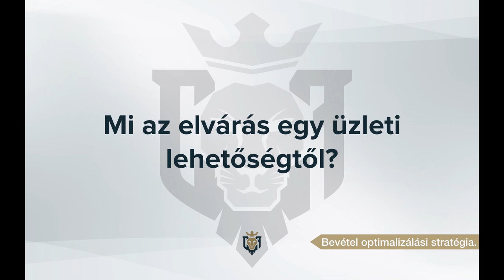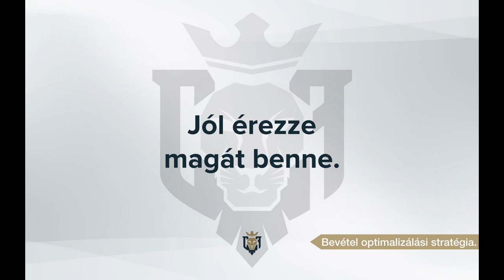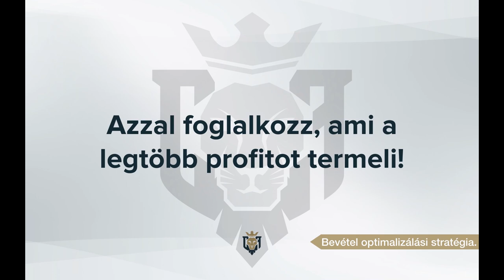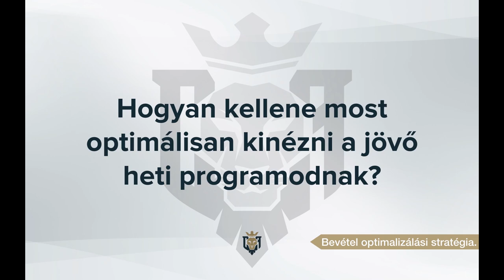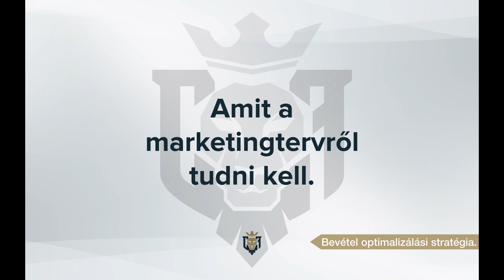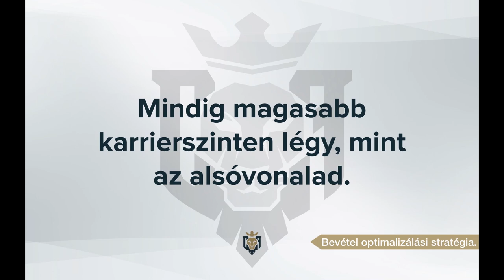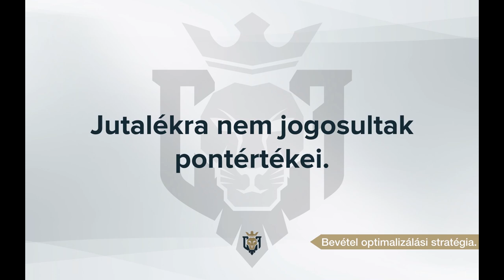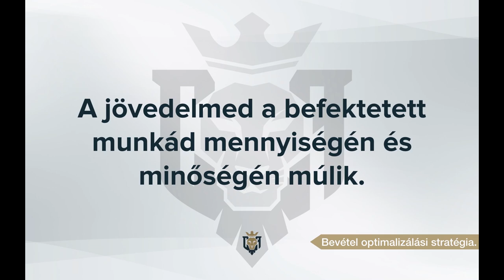DXN Startképzés 4.rész - Bevétel Optimalizálási Stratégia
Előadó: Kócsó László